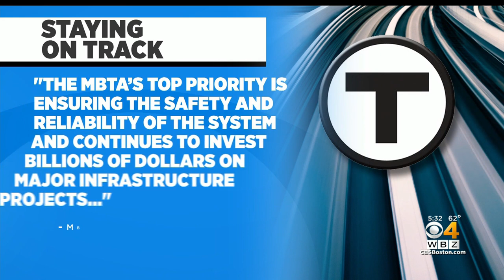'The T Is Safe': Gov. Baker Defends MBTA After String Of Dangerous Problems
The trains are back up and running in South Boston after a derailment Tuesday prompted the Broadway MBTA station to shut down. WBZ-TV's Christina Hager reports.